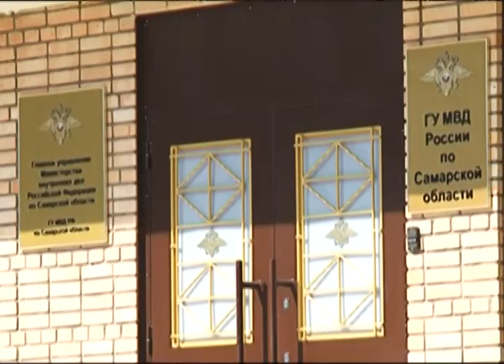Вечерний патруль 25.08.2014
Силовики расследуют ЧП со стрельбой. По версии следствия все произошло в субботу вечером, мужчину с огнестрельным ранением головы  обнаружили  в маломерном судне «Виктория» в акватории Волги в районе Барбошиной поляны. Тогда он был еще жив.  Он скончался не приходя в сознание,  успели ли его госпитализировать не сообщается.  По факту произошедшего возбуждено уголовное дело по статье «Умышленное убийство».

Ставропольский район, Трасса М5. Иномарка врезалась в дорожное ограждение. По данным ГИБДД женщина за рулем Peugeot двигаясь на большой скорости не справилась с управлением,  в результате легковушка буквально повисла на металлической конструкции. В аварии пострадало два человека - пассажиры авто. По факту ДТП проводится проверка.

134 преступления за выходные, главным образом кражи. Больше половины дел уже раскрыли. В Ставропольском районе Самарской области полицейские задержали мужчину, по версии следствия он причастен к одной из схем наркотраффика. Сейчас идет следствие, подозреваемый уже дает показания, возбуждено уголовное дело по статье "незаконный оборот наркотических средств". Если вину задержанного докажут, мужчине грозит до десяти лет лишения свободы.

За минувшие выходные в области 17 пожаров, из них 13 приходятся на жилой сектор. По данным МЧС жертв и пострадавших нет. Вызов на ЧП в Ставропольский район поступил на пульт дежурного ночью в 2 часа 5 минут. На месте вызова горел дачный дом на общей площади 15 квадратных метров. К месту пожара прибыли 2 единицы основной пожарной техники, 7 человек личного состава. Пожар локализован в 2 часа 28 минут, ликвидирован в 2 часа 30 минут. Причина возникновения пожара и ущерб от него устанавливаются.